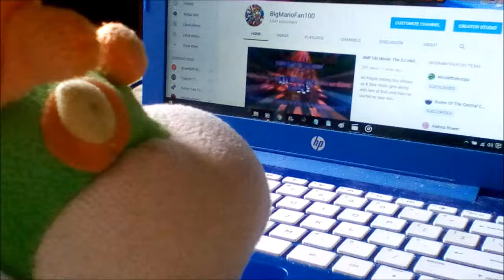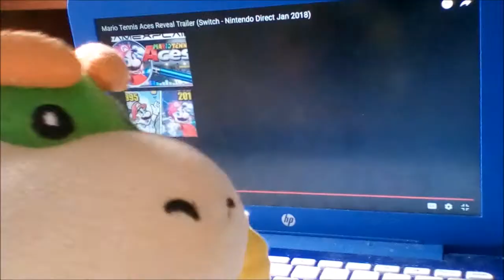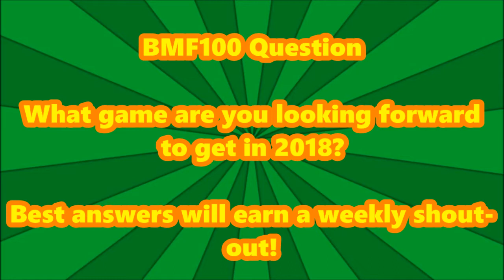BMF100 Movie: Bowser Junior's Addiction 7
Bowser Junior gets addicted to the new Mario Tennis Aces & Hyrule Warriors for the Nintendo Switch.